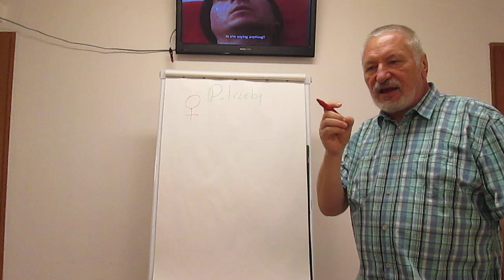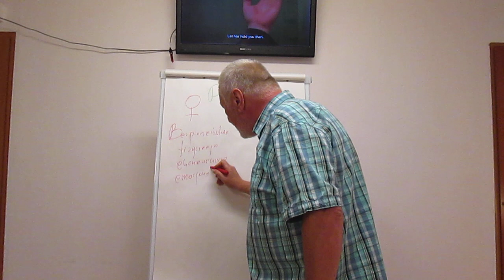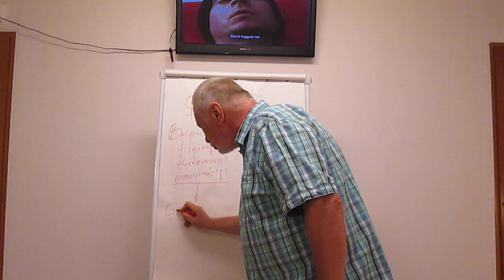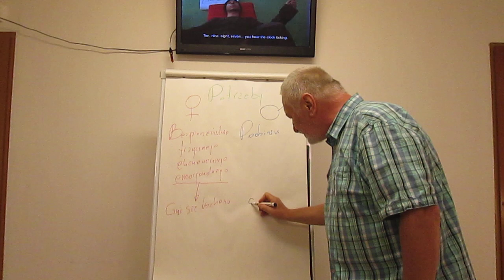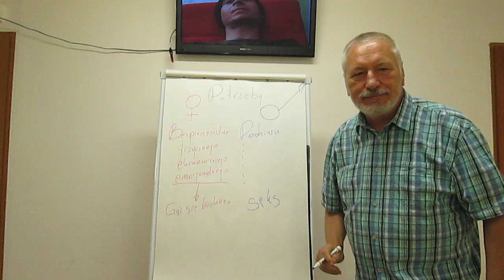Różnice potrzeb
Andrzej Setman